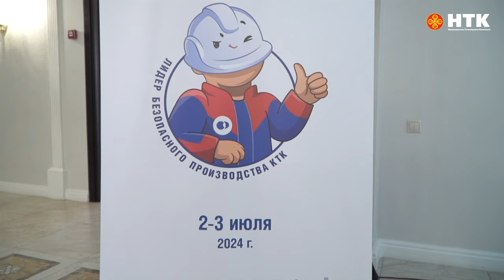Саммит лидеров в развитии культуры безопасного производства КТК-Р прошел в Элисте